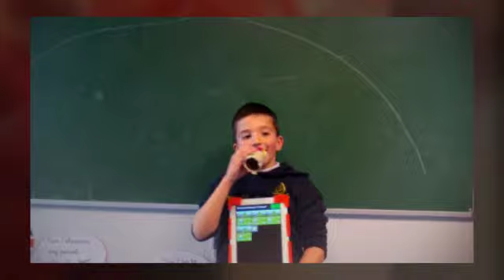Las Noticias De Álvaro Jesús Y Daniel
Colegio San Vicente de Paúl. Murcia